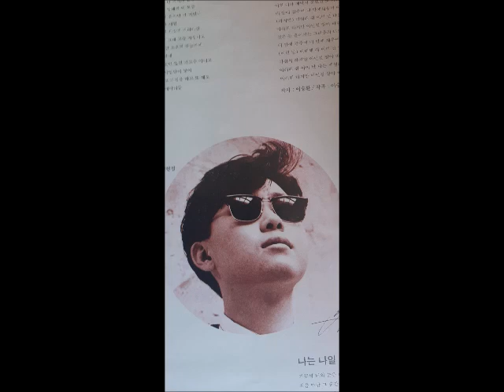이승환1집 CD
1. 텅빈 마음   작사:류화지 작곡:류화지  00:00
2. 크리스마스에는   작사:이승환 작곡:이승환  4:09
3. 가을 흔적   작사:이승환 작곡:이승환   7:41
4. 비추어 주오   작사:이승환 작곡:이승환  12:38
5. 사랑의 세상으로   작사:이승환 작곡:이승환   16:27
6. 기다린 날도 지워질 날도   작사:오태호 작곡:오태호   20:49
7. 좋은 날   작사:오태호 작곡:이승환   24:58
8. 눈물로 시를 써도   작사:오태호 작곡:오태호    27:53
9. 그냥 그런 이야기   작사:이승환 작곡:이승환    31:52
10. 친구에게   작사:이승환 작곡:이승환   35:35

기타 그룹 : 이시우
드럼 : 문영배
레코딩 엔지니어 : 윤원준, 최권순
베이스 기타 : 조동익, 신현권
어쿠스틱 기타 : 김의석, 유영선, 조동익
코러스 : 문희경, 이승환, 홍성민, 하동욱, 오태호
퍼커션 : 문영배
피아노 : 이시우
기획사 : 우리기획
레코딩 스튜디오 : 성음, 한국음반 스튜디오

- Rhythm Guitar: 유영선·손진태·김의석·오태호
- Lead Guitar: 오태호